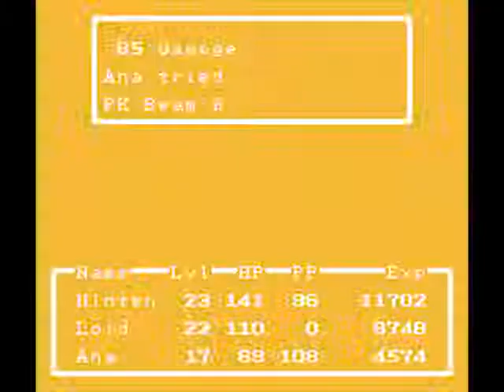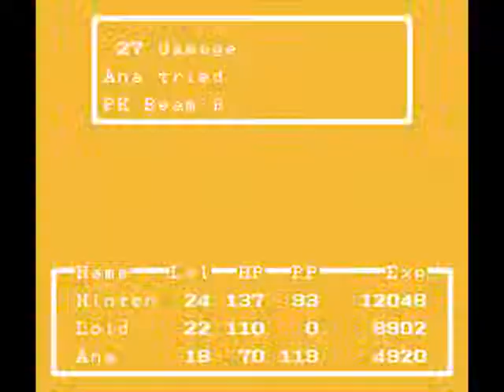Mother Playthrough Pt. 26 - A Very Dangerous Bog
Another fricken hard place to go through..but it gets worse soon.